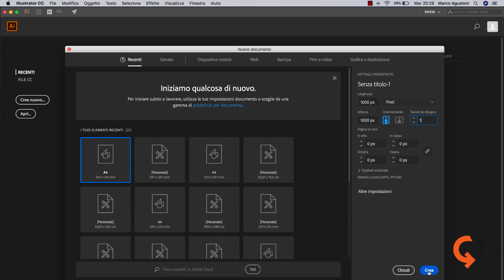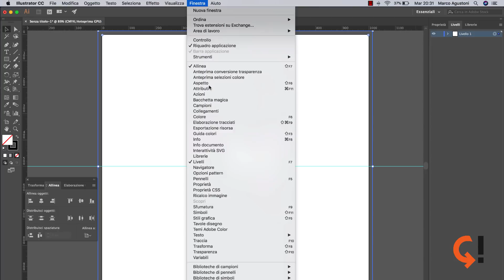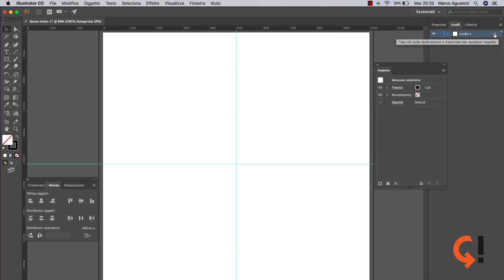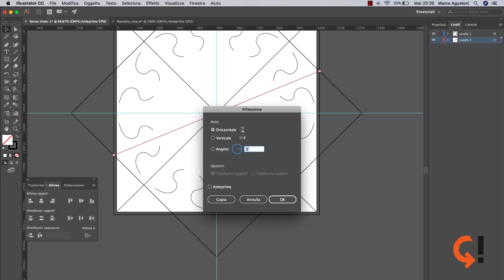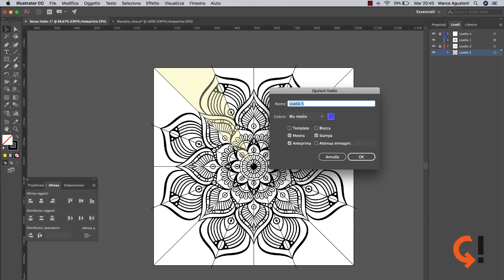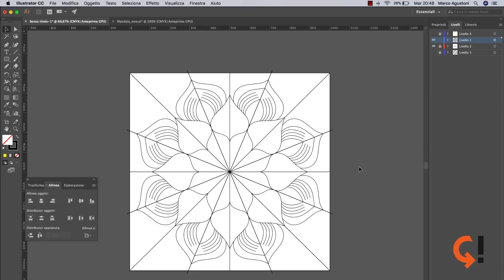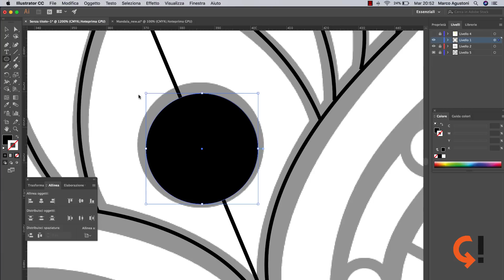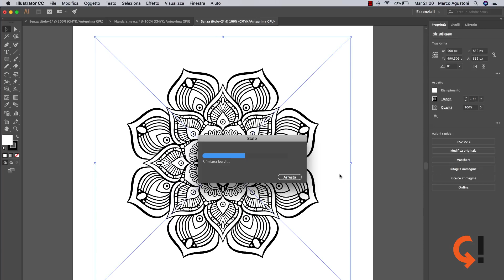DISEGNARE UN MANDALA CON ILLUSTRATOR (Tecnica Live Mirror)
Ecco uno dei tutorial più attesi che abbia mai realizzato. Vedremo come disegnare velocemente un Mandala in Illustrator con la tecnica Live Mirror. Qui il link per scaricare la griglia in .ai